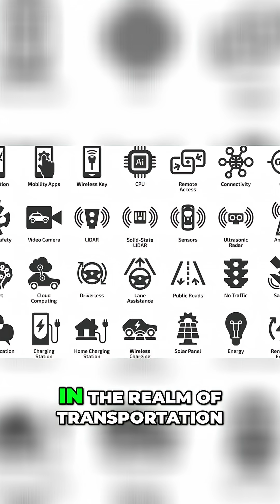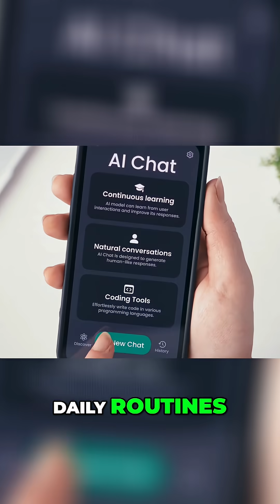AI Revolution: Transforming Healthcare, Finance, and Daily Life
AI revolutionizes healthcare with accurate diagnostics and personalized treatments improving results and cutting costs. In finance, AI enhances efficiency and security. Self-driving cars promise safer commutes. We explore AI's impact on daily life, ethical considerations, and the future.